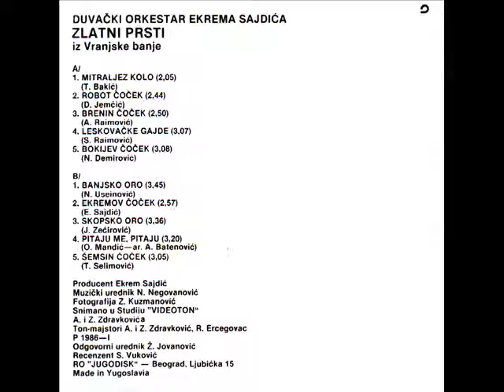DO Ekrema Sajdica Zlatni Prsti - Pitaju me pitaju - (Audio 1986)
Label and copyright Jugodisk & DO Ekrema Sajdica Zlatni Prsti

lyrics:
Arr:     A.Batenovic